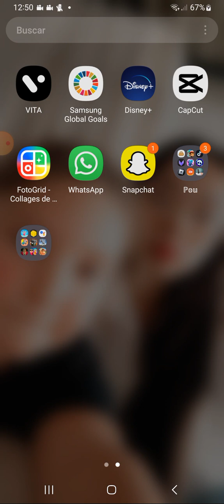guiando con mi prima